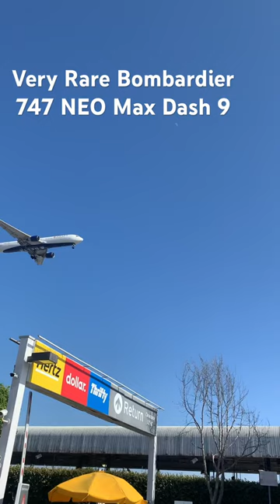Very Rare Aircraft Spotted at LAX